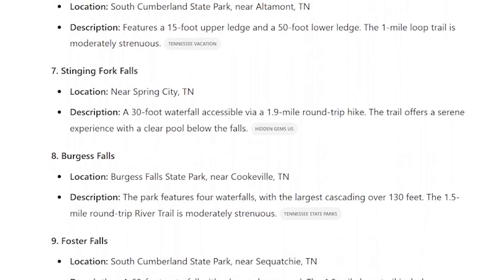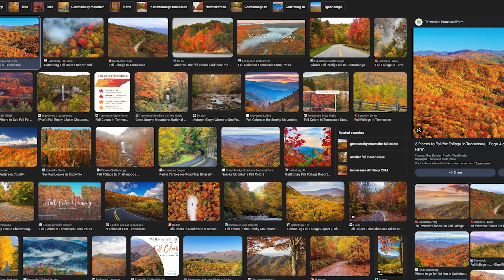10 Things No One Tells You About Chattanooga Tennessee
Thinking about moving to Chattanooga, Tennessee? Watch this video to learn about 10 things that no one tells you about living in this charming city. From the stunning outdoor scenery to the vibrant arts scene, Chattanooga has a lot to offer!

00:00 Introduction
00:46 Small Big
01:47 Truth about Outdoors
02:41 Destination Tour
03:20 Quick Information
04:33 Artsy Fartsy
04:57 All the Things, all year
06:04 The Happy happy, joy joy
06:40 History in a pinch
07:12 Mmm Mmm Good
08:30 Does anyone read this?

🤔Thinking of Moving to Chattanooga TN?🤠
📅 Zoom: Lets talk on Zoom!

Vaughn Burnham is a Chattanooga Tennessee Real Estate Agent